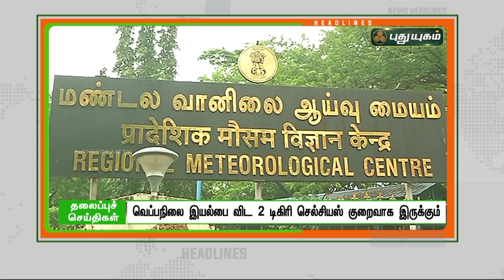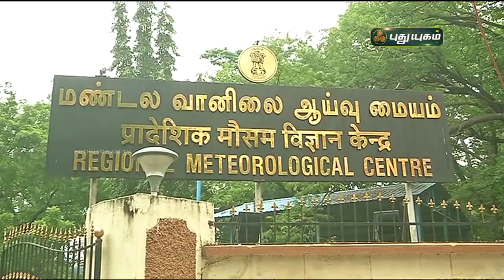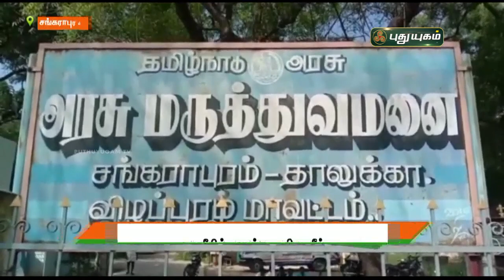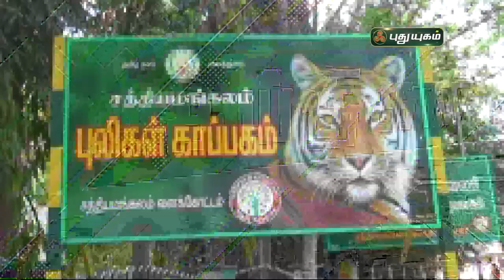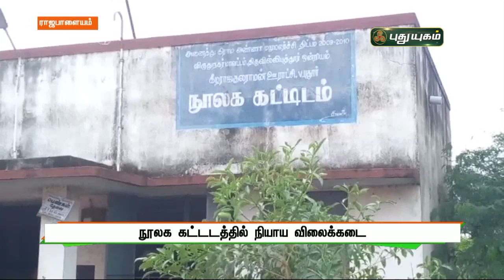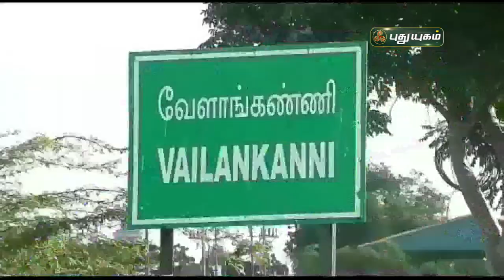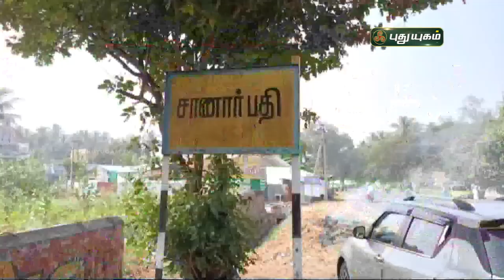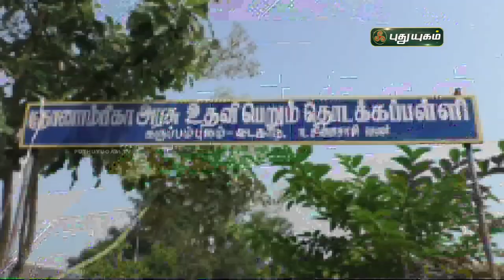புதுயுகம் செய்திகள் | 8 PM News | 21/12/2021 | PuthuyugamTV